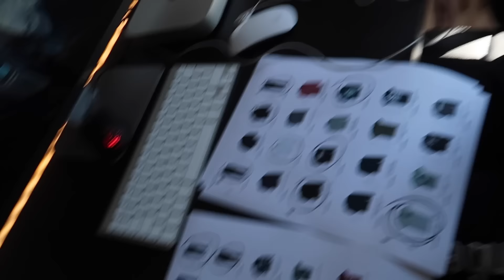Ich kann euch ENDLICH mehr verraten! (Vlog) | Oskar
Outromusik:
JPB - High

Mein Equipment:

Große Kamera (Spiegelreflex-Kamera)
Objektiv für große Kamera